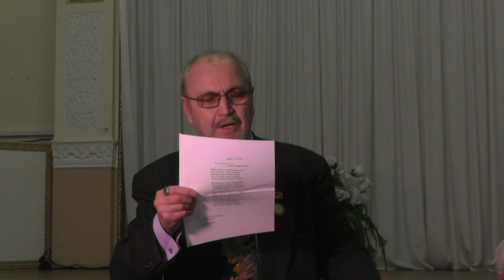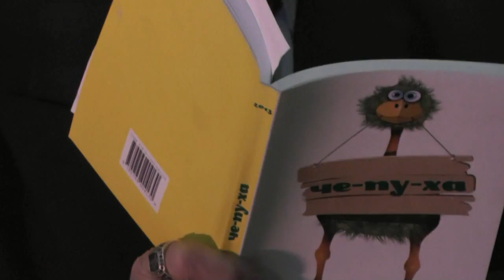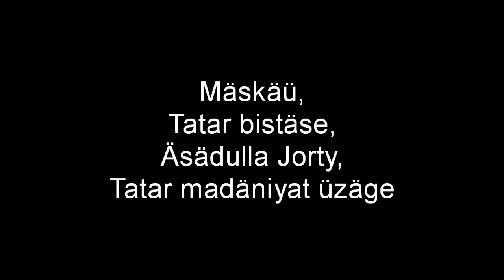Шагырь Әхмәт Саттар: Мәскәүдәге очрашу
Встреча поэта Ахмета Саттара с читателями в Москве.
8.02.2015